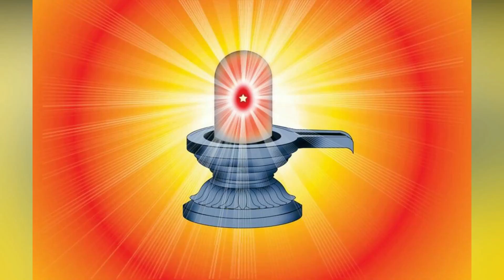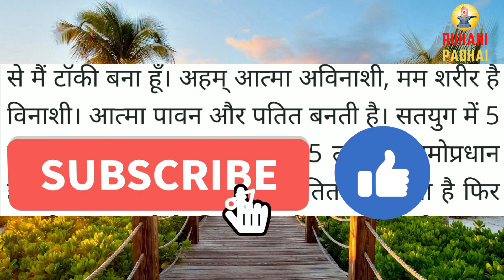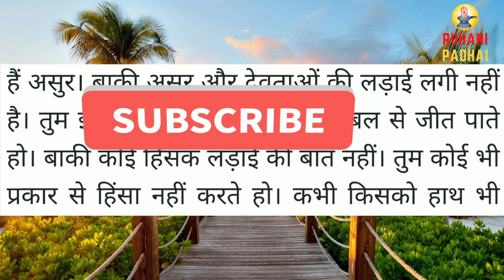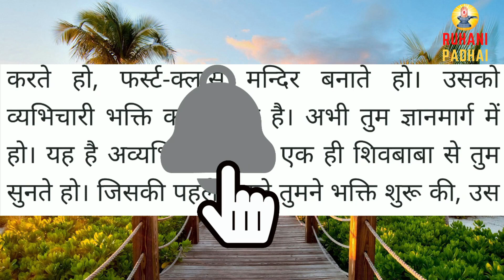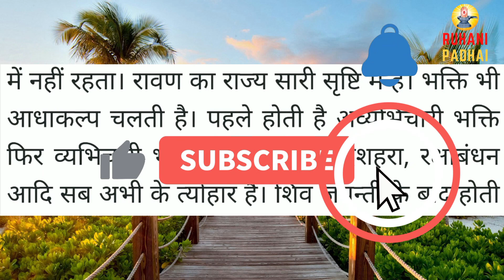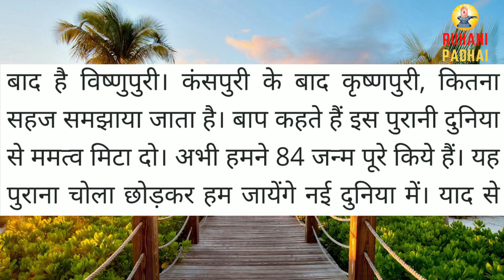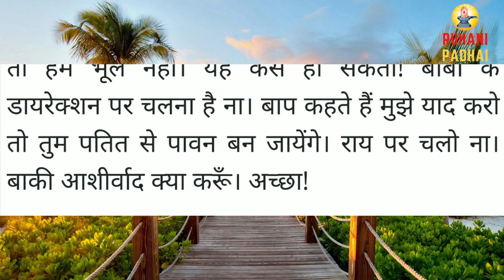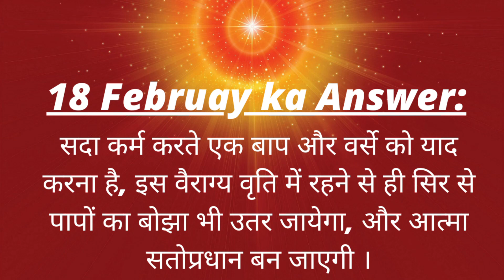Aaj ki Murli/ 19 February 2021/ आज की मुरली 19-02-2021 | Daily Murli/ Today murli / aaj ki murali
We hope you liked our video so please give a

Contents Covered :
1. aaj ki murali
2. aaj ki murli
3. aaj ki murali
4. आज की मुरली
5. om shanti murli today
6. brahma kumaris murli today
7. om shanti aaj ki murali
8. aaj ki murali om shanti
9. murali
10. om shanti murli
11. aaj ki murli brahma kumaris
12. murli today
13. aaj ka murli
14. bk murli today
15. murali aaj ki
16. om shanti murali
17. aaj ka murali
18. b k murli today
19. om shanti song
20. aaj ki murali madhuban
21.aaj ki murali sunaeye
22. aaj ki murli madhuban se
23. aj ki murali
24. aj ki murli
25. murali murali
26. murli aaj ki
27. today murli
28. ओम शांति मुरली
29. aaj ki murli shiv baba
30. aaj ki murli song
31. bk murli
32. bk murli today in hindi
33. gyanmoti aaj ki murli
34. madhuban ki murli
35. murli bk today
36. murli today hindi
37. om shanti aaj ki murli
38. shiv baba murli
39. आज का मुरली
40. आज के मुरली
41. aaj ki murali vijay bhai
42. aaj ki murli bk usha didi
43. aaj ki murli om shanti
44. aaj ki murli usha didi
45. ajj ki murali
46. bk hindi murli today
47. brahmakumari murli
48. murali brahmakumari today
49. murali today
50. murli shiv baba today